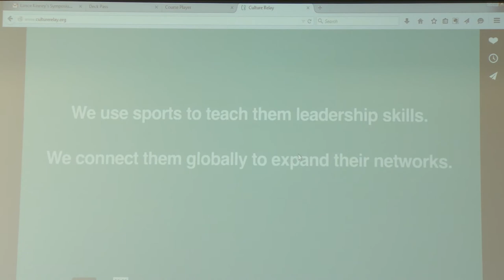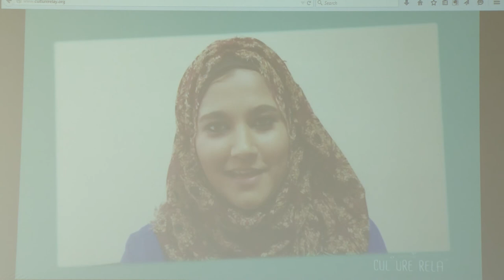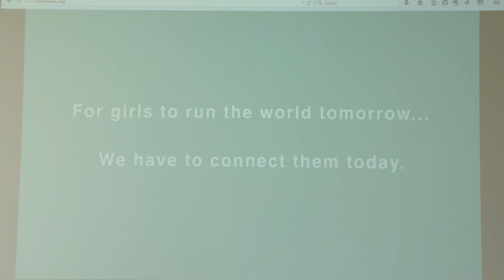Tracey Abbott: Culture Relay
Tracey Abbott discusses Culture Relay.